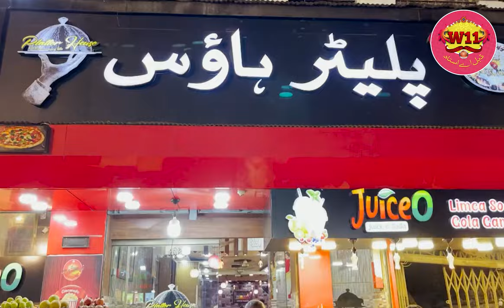bbq platter of platter house | Karachi street food | Family Platter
the BBQPlatter of Platter House is also becoming famous.
People come from far and wide to eat it
Platter House has made a name for itself because of its unique barbecue platters and flavors.
Their Chargha Platter, Family Platter including Ashiq Kebabs are very popular.

Karachi is a popular tourist destination due to its rich food culture and foodstreets, which ranges from thousands of high-end restaurants serving worldwide cuisines to dozens of lively restaurants serving traditional delicacies.
Just like PortGrand foodstreet BurnsRoad, the city’s oldest and most iconic food street, stands out when it comes to exploring the local culinary culture. The place creates a sense of nostalgia, transporting you to a bygone period, due to its abundance of ancient, now-famous restaurants.

Due to its increasing popularity, Burns Road in Karachi is now formally classified as a pedestrian-only location for street food.
While the old shops on Burns Road are selling the flavors of desifood.